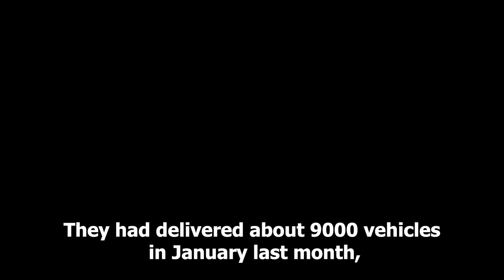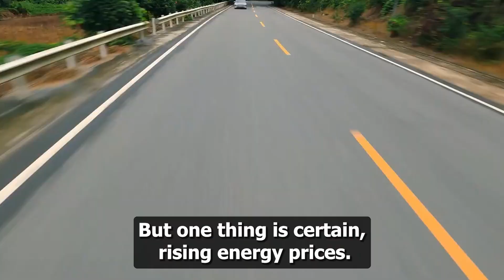Four SUPER UPDATES from NIO - in 2 min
Articles referrred in this video

💻 General Tech
Dell Tower